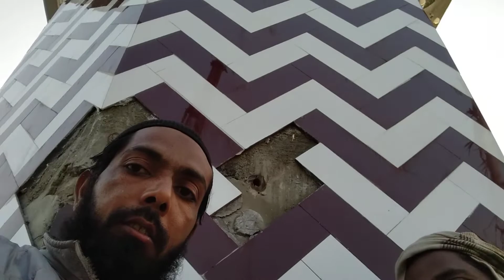Masjid minar tiles cutting construction designing work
Muzammil kadari Masjid# designer#Masjid#minar#tiles# cutting#designing#construction# work